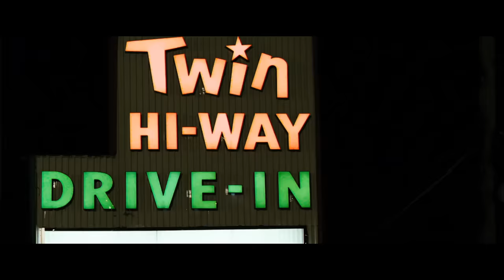'That's the Fastest Knockout I've Ever Seen: Tommy vs. Mad Dog' Scene | Warrior (2011)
Tommy (Tom Hardy) is matched up with Mad Dog Grimes (Erik Apple) and brutally dispatches him. Brendan (Joel Edgerton) is matched up with undefeated Russian wrestler Koba (Kurt Angle), who dominates him in the first two rounds.

An estranged family finds redemption in the unlikeliest of places: the MMA ring. Tommy (Tom Hardy), an ex-Marine with a tragic past, returns home and enlists his father (Nick Nolte), a recovering alcoholic and former wrestling coach, to train him for "Sparta," the biggest MMA tournament ever held. But when Tommy's underdog brother, Brendan (Joel Edgerton), fights his way into the tournament, the two brothers must finally confront each other and the forces that pulled them apart.